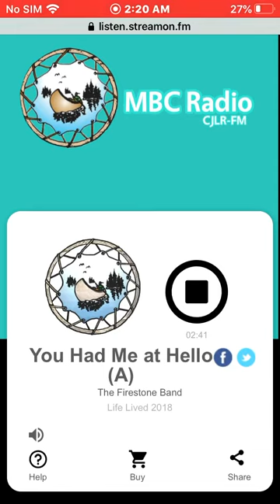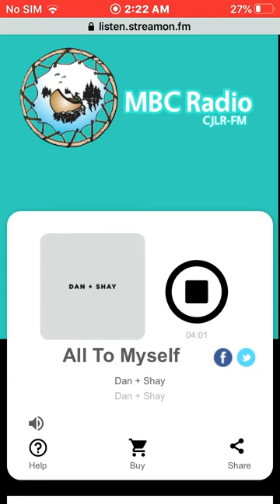The Firestone Band - You Had Me at Hello